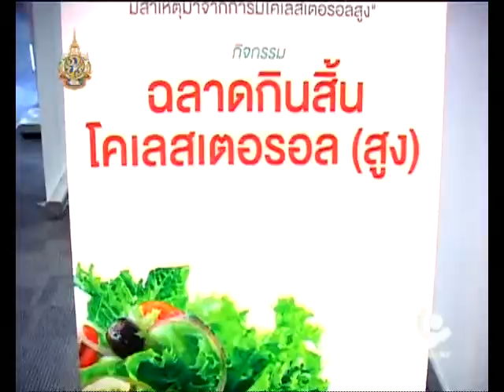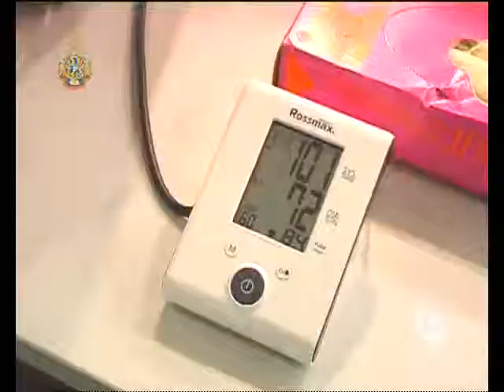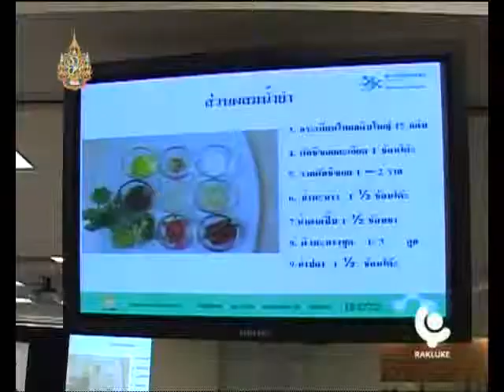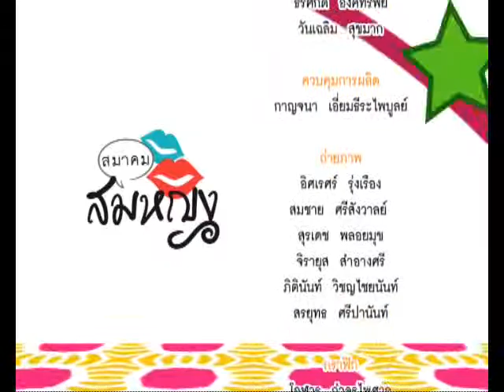สมาคมสมหญิง - สิ้นคอเลสเตอรอล 1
เทปสมาคมสมหญิง ออกอากาศวันที่ 27 กุมภาพันธ์ 2555

สมาคมสมหญิง ออกอากาศทาง Rakluke Family Channel (PSI ช่อง 100)
ทุกวันจันทร์ เวลา 12.00 น. / Rerun วันพุธ, ศุกร์ เวลา 12.00 น.